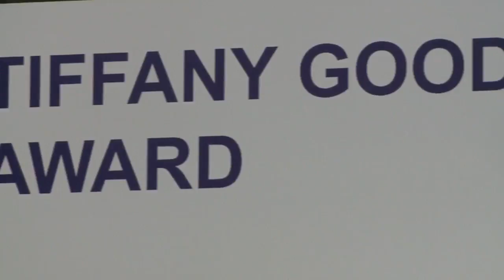Keion Brooks Jr. wins Tiffany Gooden Award on 4/9/18